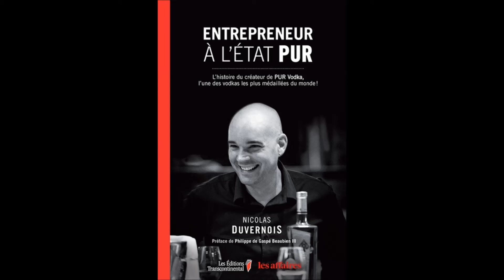Samedi de lire du 3 septembre 2016 Conclusion - Partie 5